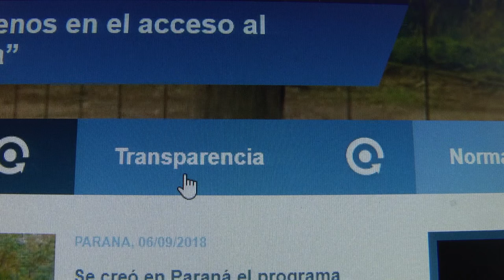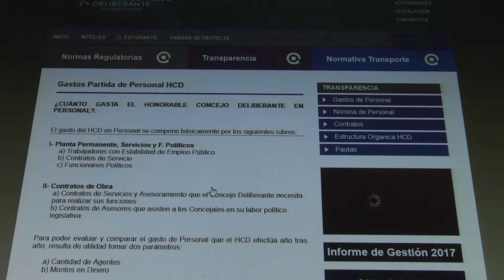Desarrollan sistema para consulta dinámica de la Orgánica HCD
El área de Recursos Tecnológicos trabajó en un sistema para la actualización y visualización de la estructura orgánica del Concejo Deliberante. Utilizando software libre se programa la aplicación que integra decretos de creación, designaciones, imágenes fotográficas del personal.